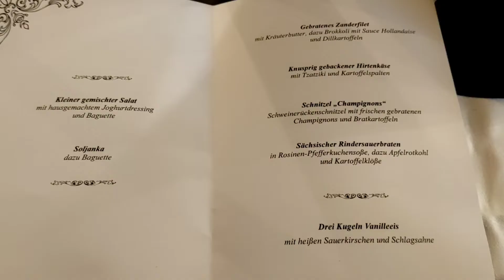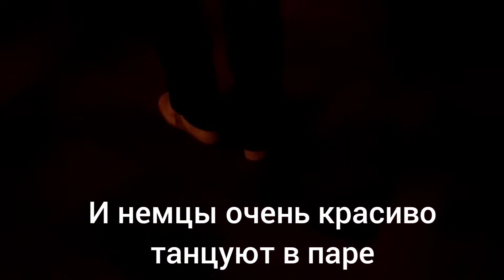День Рождение в Германии | Анна в Германии | Праздники в Германии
День Рождение в Германии отмечают не много по другому- нет ведущих, думаю в этом нет нужды))) Гости активно общались между собой и не чувствовалось ни какой неловкости.

Миф о том, что немцы скучные- это только миф!!! Именинник сказал будем гулять до утра)))  и я думаю, что так и было!!!

Конечно после почти года самоизоляции пойти на День Рождение это было Настоящее, Великое Событие для меня!!!

Очень я скучаю за весельем и танцами... а у нас снова локдаун...

Друзья!!! Угостить меня чашечкой кофе можно через ссылку спонсировать  "на кофе" , "на шоколадку" , "на торт" или "на сладкий банкет"))) Заранее спасибо!))

Подписывайтесь на мой канал «Анна в Германии |Жизнь в Германии» ,ставьте лайк и обязательно пишите комментарий – вам не сложно, а мне приятно или оставьте веселый смайлик для меня и всех подписчиков.